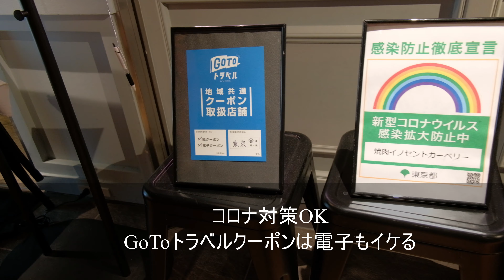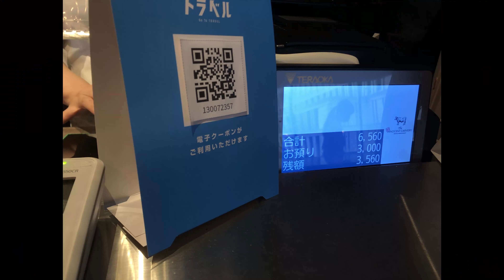【丸の内クーポン】新丸ビル イノセントカーベリーでお得に焼肉ランチ【GoToイート】【yakiniku】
先日、”丸の内×食べログ”で配布されていたグルメクーポン3000円分を早速使ってきました！
このクーポンは丸の内・有楽町エリアの対象飲食店で、5000円以上の利用に対して3000円引きとなるめちゃくちゃお得なクーポンなんです。
しかも、店舗によってはGoToEatと併用することもできるスペシャルすぎるクーポンでした！
このクーポンを新丸ビル5階の INNOCENT CARVERYという焼肉店で利用してきました。
おしゃれな空間でおいしすぎる焼肉をお得にいただくことができました。
是非ご視聴くださいませ♪